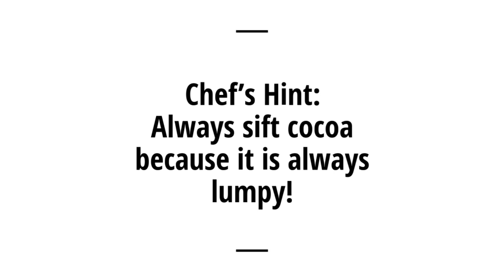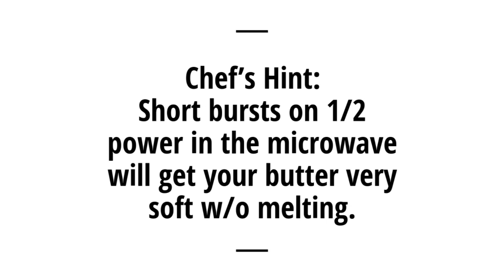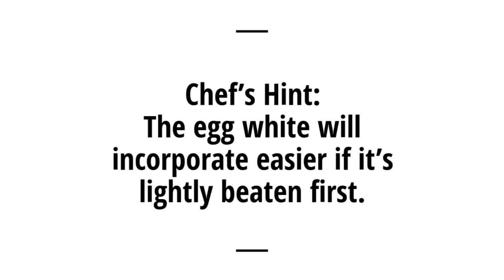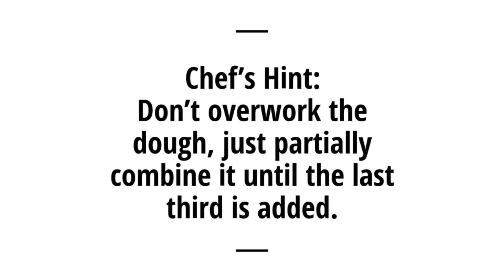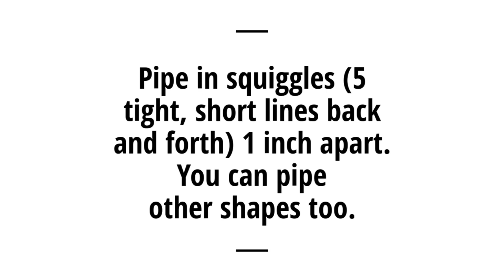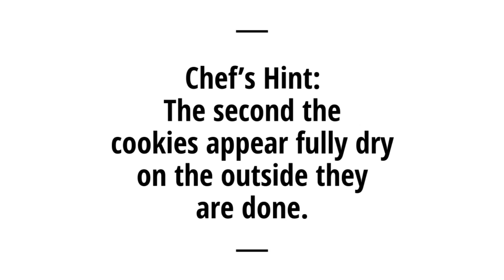Soft & Buttery Chocolate Sablé Cookies | DallasChocolateClasses.com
This is one of my favorite European-style chocolate cookies! The French term “sablé” is used often to describe doughs used for various purposes and means “sandy” because of the delicate and pleasing sandy texture the mixing method lends to the product.

The recipe is adapted from that of Pierre Hermé and here you’ll watch the method for perfectly mixing and piping them. Their outer crust represents that wonderfully delicate sandy texture which contrasts so nicely with the moist and buttery center – and above all else they are so chocolaty when you choose the ideal cocoa powder.

The video shows you the method for making these without an electric mixer and reveals several of my hints for success.

Ingredients (makes a baker’s dozen)
1¼ cups (156 g) all-purpose flour
3 Tbsp + 1¼ tsp (18 g) unsweetened Dutch-process cocoa powder
10½ Tbsp (150 g) unsalted butter
2 small pinches salt
1 small pinch vanilla powder (optional)
½ cup + 1 Tbsp + 1½ tsp (60 g) confectioners’ sugar
1 large (30 g) egg white

Tips & Extras:
- The key to the chocolate flavor in this recipe is the cocoa powder. You have many choices when it comes to cocoa powders. A rich Dutch-process cocoa powder will give these cookies their best chocolatey hit. In the video, Valrhona cocoa powder is used, but you can use any other similar dark and rich European-style cocoa powder brand such as Droste or Barry Callebaut.
- Try these cookies with a pinch of powdered spice of your choosing.
- They can be dusted with confectioners’ sugar, a light dusting of cocoa powder, or left plain.
- If you choose to pipe them in different shapes just make sure they are even in size so that they bake evenly.
- These cookies keep for several days and stay soft and moist when stored in an airtight container.
- You’ll notice no electric mixer is used! But you can use an electric mixer if you choose. The paddle attachment will work best because of the nature of the dough.

All my recipes are thoroughly tested exactly as presented in my videos so that you can easily replicate them. All photos are my own and represent the exact product you see created in the video. However, if you have any problems or need more help or are just curious about anything regarding the recipe, please ask any questions or submit comments and I’ll be glad to answer them to help you keep learning more.

Chef Zach
Register for a live online class today with Chef Zach to perfect this recipe or any technique in chocolate

For more information on chocolatier Zach Townsend and to register for a class or event with him Chef Zach travels for presentations on chocolate, too.